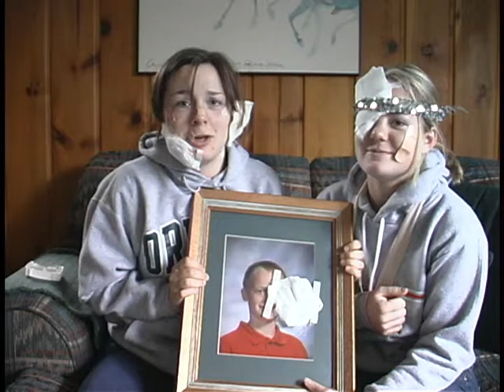Don't Ask (Chapter 15)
Excerpts from John's 50th, Hess's CD Release, Angela & Mary's Mother's Day Video, Jimmy & Andre Love Scene. (don't ask). Docstock. The Hokey Pokey...Seaside Bocce Ball...